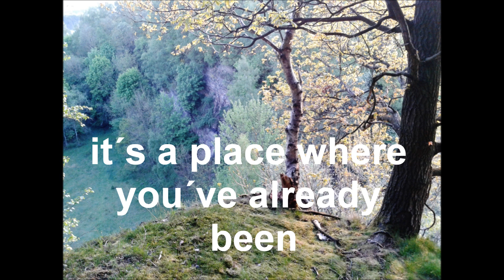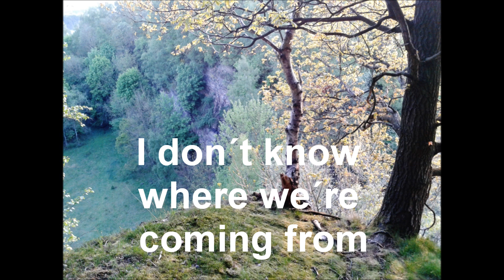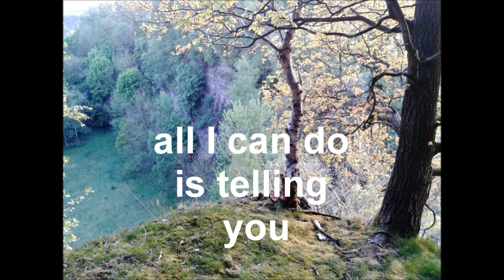A Place - Black Milk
there´s a place for us ;-)
with lyrics